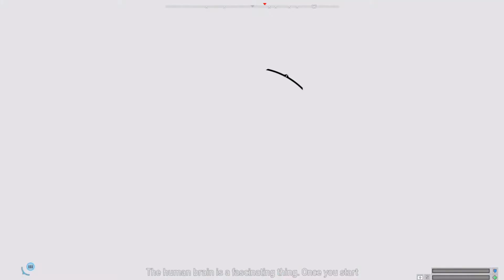Far Cry 5 - Eviction Notice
The mission Eviction Notice is a fun one. After torturing a member of Jacob Seed his crew we learn some disturbing information. There is only one thing we can do about it and that is blow stuff up.